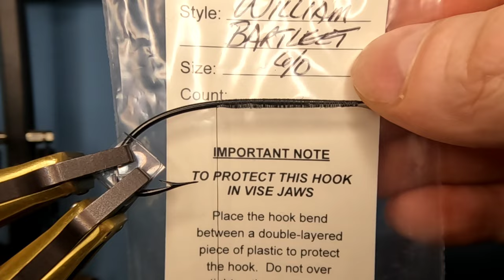Dressing the Classic Salmon Fly "KATE" From Pryce-Tannatt; Part 1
Hook/ Material Suppliers:

Anadromous Fly Co
Partridge-of-Redditch.co.uk
Spritehooks.co.uk
Flyfishfood.com
Flytying.fish (also sells on ebay)
Feathersmc.com
All Season Sports in Pulaski NY
Angry Rooster Fly Company
Also Ebay and Etsy searches will usually turn up good results as well

Hand made hooks: look them up on facebook
Lars Møller
Byron Bjerke
Graham Culley
Connor Mccracken
Cosimo Raia
Klaus-Peter Woggon
Garren Wood